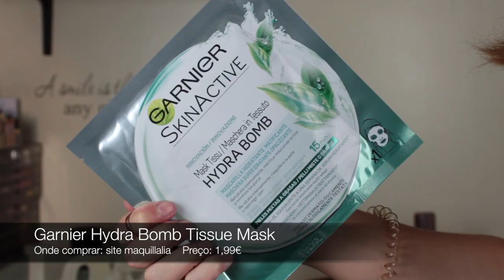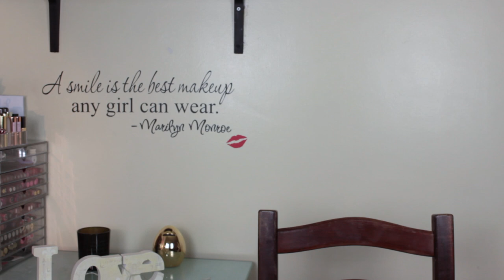Favoritos de Beleza de Abril! | 2017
Olá a todos! O vídeo de hoje é sobre os meus favoritos de beleza do mês de Abril! Espero que gostem!

Produtos mencionados:
- Garnier Hydra Bomb Tissue Mask Verde
- Skin Chemists 24h Aqua Repair Serum
- Inglot Cream Foundation YSM - 41
- Physicians Formula Cashmere Wear Bronzer - Bronze
- Hourglass Ambient Lighting Bronzer - Luminous Bronze Light
- Hourglass Ambient Lighting Blush - Mood Exposure
- Essence Pure Nude Highlighter
- Makeup Revolution Light & Shade Palette

O que estou a usar no vídeo:
- Inglot YSM foundation, maybelline instant age rewind concealer, soap & glory one heck of a blot powder, physicians formula cashmere wear bronzer, milani luminoso blush, essence pure nude highlighter, anastasia beverly hills dipbrow pomade, pixi brow tammer, milani eyeshadow primer, makeup revolution light & shade palette, rimmel scandaleyes nude, catrice glam & doll false lashes mascara, inglot hd lip tint matte 18.

Este vídeo não é patrocinado, todos os produtos são meus e comprados por mim.